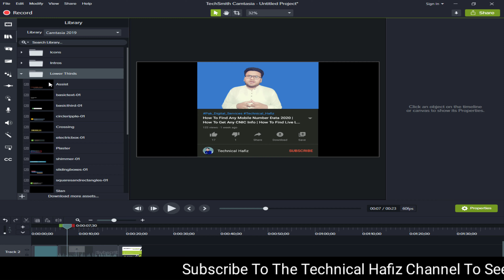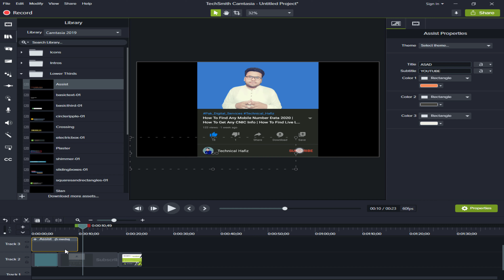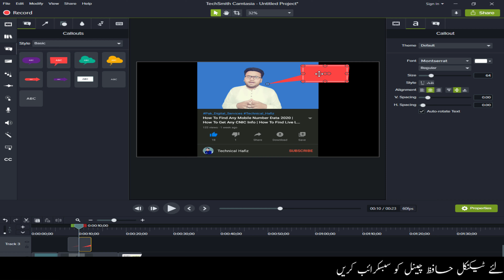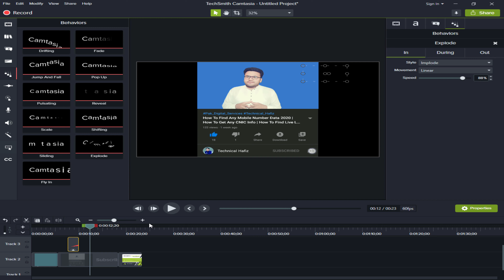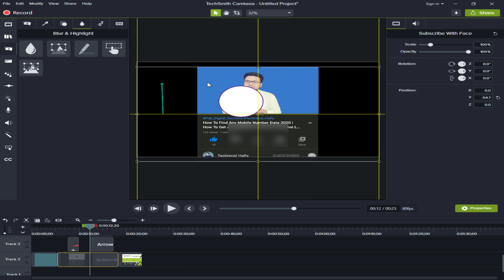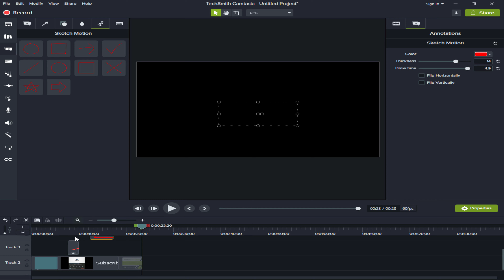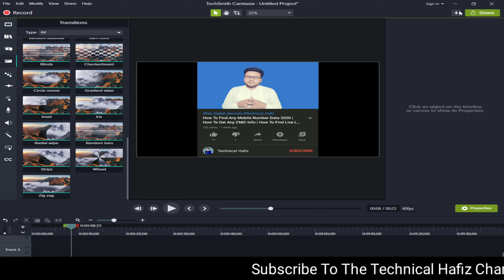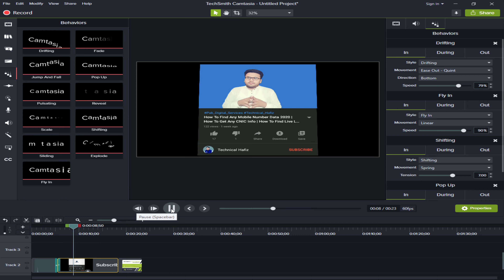#2 How to Edit YouTube Videos for free on PC | Best Video Editor App for Youtube | 2021 Urdu/Hindi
how to edit youtube videos for free on pc/best video editor app for youtube@technical hafiz